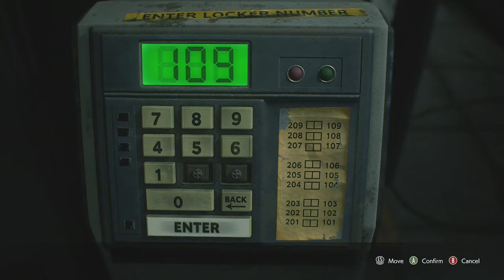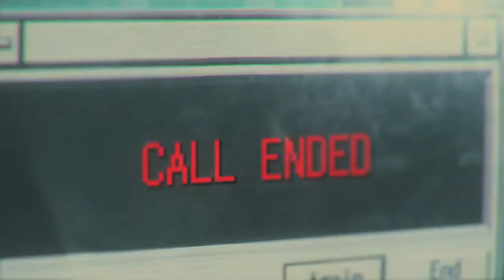FTDmusic Plays: Resident Evil 3 (Xbox One) - More Zombie Action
Watch as we continue the RE3 campaign.